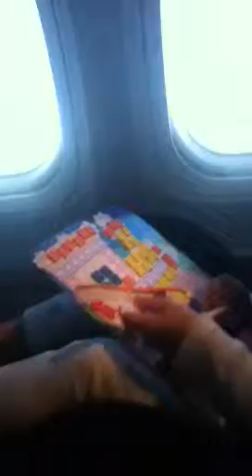Going to Portland